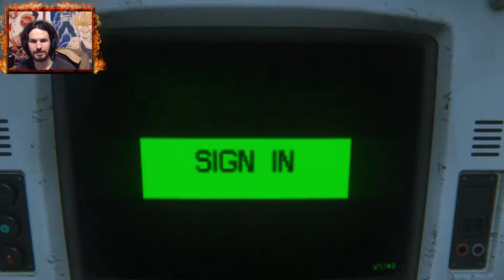Alien Isolation Pt 13 | When Robots attack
I get to deal with robots falling out of the sky and from every place known to man trying to kill me in alien isolation part 13

• Ask your questions!
on my main page, it is not needed but appreciated